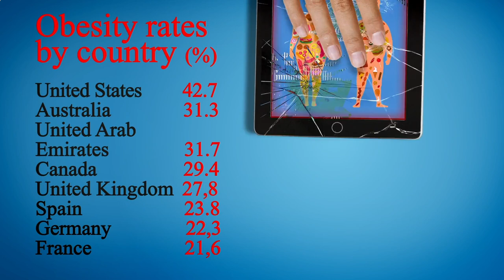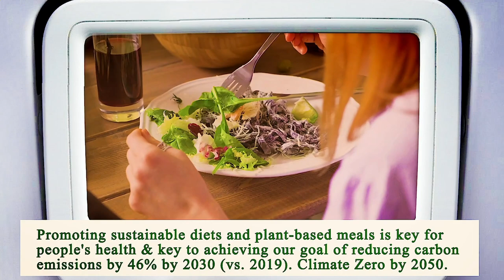Close to Me Restaurant Los Angeles 90013 CA, Los Angeles County, California, United States